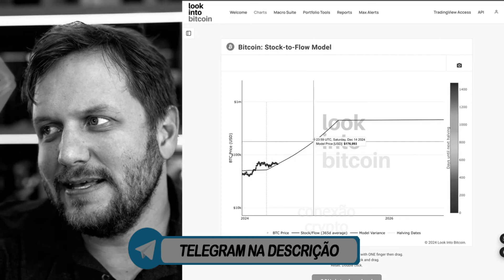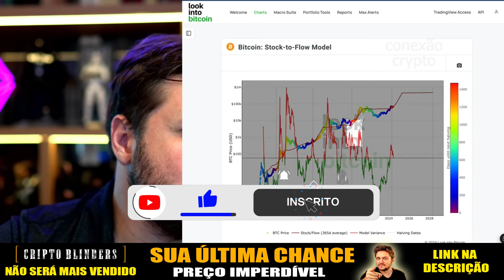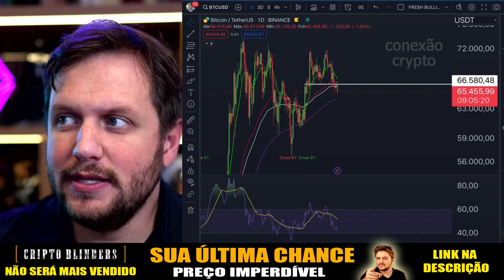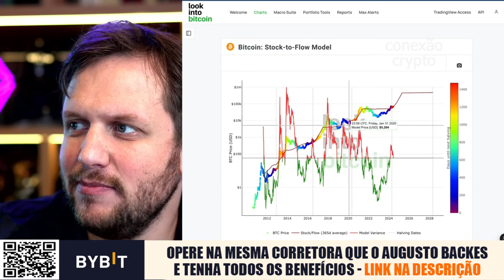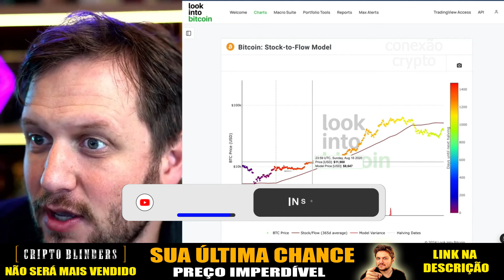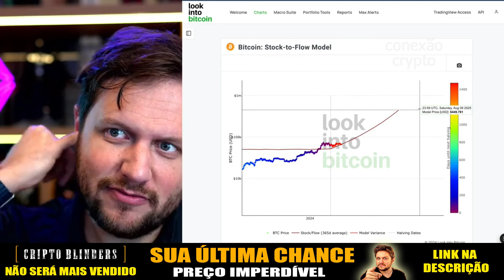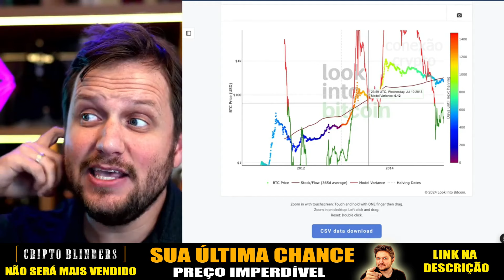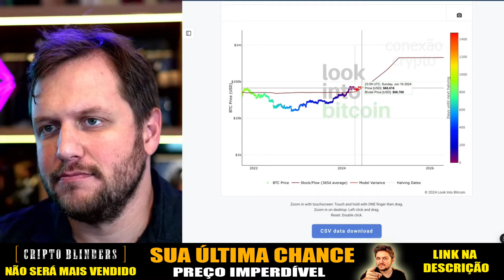🚨ATENÇÃO! CRIPTOMOEDAS E BITCOIN HOJE! ESSA É A SUA MAIOR OPORTUNIDADE DE FICAR RICO Augusto Backes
🚨ÚLTIMAS VAGAS! MUDE SUA REALIDADE COM AS CRIPTOMOEDAS
 ⚠️MENOR PREÇO JÁ VISTO (ÚLTIMOS DIAS)
🚀 Prepare-se para surfar o MAIOR e mais EXPLOSIVO ciclo da História nas CRIPTOMOEDAS! Junte-se a uma comunidade de mais de 20 mil alunos e esteja pronto para aproveitar ao máximo esta oportunidade única!

🟩Compre CRIPTOMOEDAS no mesmo lugar que o AUGUSTO BACKES e tenha todas as vantagens da Bybit:

00:00 -  🚨ATENÇÃO! CRIPTOMOEDAS E BITCOIN HOJE! ESSA É A SUA MAIOR OPORTUNIDADE DE FICAR RICO Augusto Backes